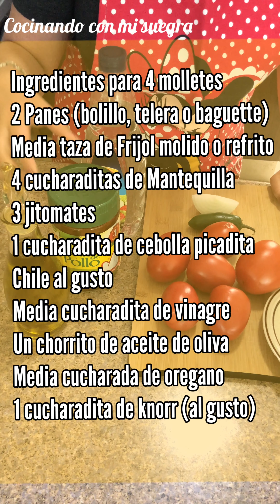Como hacer MOLLETES fácil - mini receta de Pico de Gallo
Ingredientes para 4 molletes:
🥖 2 Panes (bolillo, telera o baguette)
🥣Media taza de Frijol molido o refrito
🧈4 cucharaditas de Mantequilla
🍅3 jitomates
🧅1 cucharadita de cebolla picadita
🌶Chile al gusto
🥄Media cucharadita de vinagre
🥄Un chorrito de aceite de oliva
🍃Media cucharada de orégano
🥄1 cucharadita de knorr (al gusto)

Procediendo
Agregar la cebolla, el jitomate y el chile picado en un refractario.
Agregar media cucharada de vinagre blanco y un chorrito de aceite de oliva.
Agregar también el orégano y al final Knorr suiza al gusto.
Para los molletes, se rebana el pan, se unta cada rebanada de pan con mantequilla, frijoles y queso.
Se coloca en el horno o microondas hasta qué se gratine el queso.
Al final se agrega sobre cada mollete el pico de gallo preparado y listo.
Buen provecho!
Ingredients for 4 muffins:
🥖 2 Breads (bolillo, telera or baguette)
🥣 Half cup of ground or refried beans
🧈4 teaspoons of Butter
🍅3 tomatoes
🧅1 teaspoon chopped onion
🌶Chile to taste
🥄 Half a teaspoon of vinegar
🥄A drizzle of olive oil
🍃 Half tablespoon of oregano
🥄1 teaspoon of knorr (to taste)

Proceeding
Add the onion, tomato and chopped chili in a refractory.
Add half a tablespoon of white vinegar and a dash of olive oil.
Also add the oregano and in the end Swiss Knorr to taste.
For the muffins, the bread is sliced, each slice of bread is spread with butter, beans and cheese.
It is placed in the oven or microwave until the cheese is au gratin.
At the end, the prepared and ready rooster's beak is added on each muffin.
Bon Appetite!